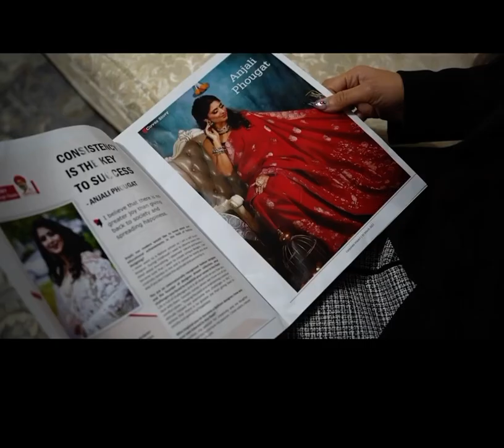February 13, 2023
Anjali Phougat speaks with The Columbus Dispatch about her nyfw 23 fall collection launch